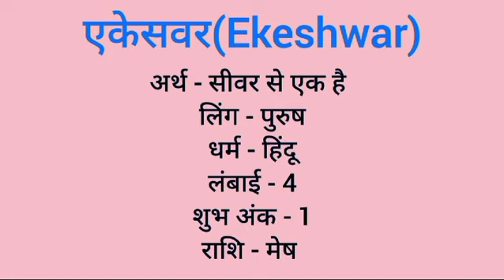Ekeshwar name meaning in hindi | ekeshwar naam ka matlab kya hota hai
Ekeshwar naam ka matlab
Ekeshwar meaning in hindi
Ekeshwar naam mane k